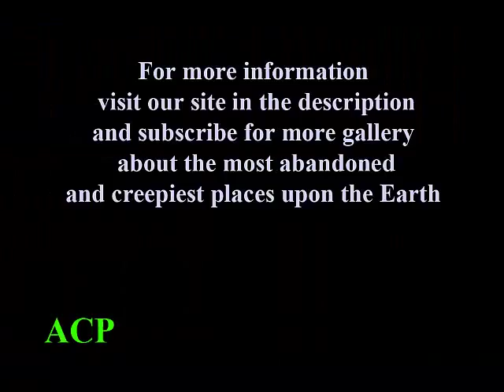The mysterious Old Jewish Cemetery, Prague